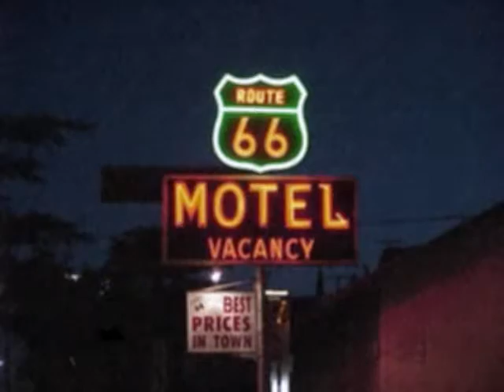Tribute to Bobby Troup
A version of the Bobby Troup Classic.